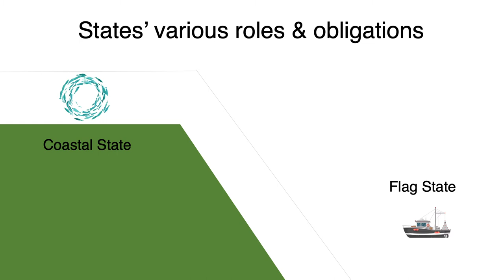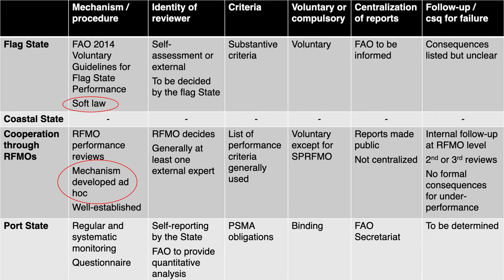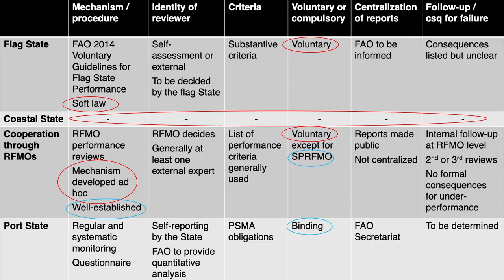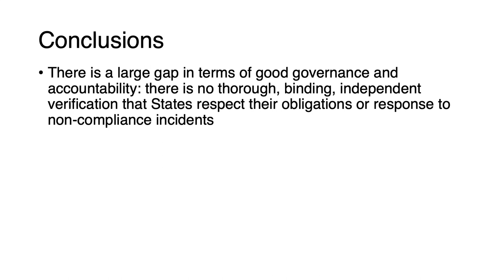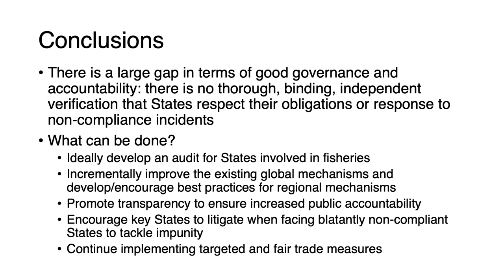States' Compliance - by Solène Guggisberg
to get more information about Nereus Program's activities.

Presenter - Dr. Solène Guggisberg / Senior Research Associate, Netherlands Institute for the Law of the Sea (NILOS), Utrecht University | Nippon Foundation Senior Nereus Fellow

"At the global level there are no centralized and comprehensive mechanisms to verify whether states respect their international fisheries law obligations. Recently developed procedures encourage compliance with each type of obligation: they are included in the Food and Agriculture Organization Flag State Guidelines and the Port State Measures Agreement, or take the form of regional fisheries management organizations’ performance reviews. No procedure exists to assess compliance for obligations as a coastal state. However, even the mechanisms that have been set up suffer from some shortcomings due to their voluntary nature, the absence of harmonized criteria to use as a benchmark, or the absence of an obligation to use external experts. Voluntary guidelines and schemes have, in the past, opened the path toward comprehensive and binding procedures, such as in the shipping sector; one can hope that, similarly, a centralized and multilateral review of all states' obligations in the field of fisheries is in the making."  ⎯ from "Predicting Future Oceans", chapter 43

The Nippon Foundation Nereus Science Conference was held September 14-15, 2019, at Princeton University. The meeting integrated diverse perspectives, from oceanography to anthropology, to discuss changes in ecological conditions and their social, economic, and policy implications. Over 50 presenters and panelists addressed a multitude of topics, from extreme events and marine pollution to high seas governance and seafood supply chains, all with a view to promoting sustainable and equitable future oceans.

The Nippon Foundation Nereus Program is a global partnership of 17 leading institutes working to advance our comprehensive understanding of the global human-ocean system across the natural and social sciences. Our research spans from oceanography and marine ecology to fisheries economics and impacts on coastal communities.